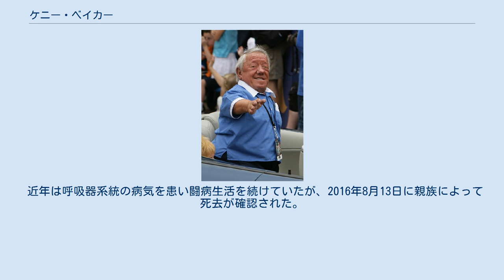ケニー・ベイカー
ケニー・ジョージ・ベイカー（Kenny George Baker, 1934年8月24日 - 2016年8月13日）は、イギリス・バーミンガム出身の俳優。
彼の身長は112cmであり、『スター・ウォーズシリーズ』のR2-D2役を演じたことで有名である。
 ジョージ・ルーカスが1977年に『スター・ウォーズ』でのR2-D2役のためにベイカーを採用した時、ベイカーはジャック・パービスと一緒にサーカスやキャバレーに出演していた。
『スター・ウォーズ』への出演により世界的なスターとなり、多数の映画やテレビに出演するようになった。
 C-3PO役のアンソニー・ダニエルズと共に、『フォースの覚醒』までのシリーズ7作品に出演している。
しかし、常にC-3POのスーツを着けて演じていたダニエルズに対し、R2-D2は作品途中より専らラジコン等での遠隔操作が中心となり、ベイカーが直接R2-D2を演じる機会は少なくなった。
こうした「過酷度の違い」からベイカーとダニエルズは撮影中、不和であった。
ダニエルズもウマが合わなかったことを素直に認めている。
なお、『ジェダイの帰還』においてベイカーはR2-D2の他、イウォークの1人を演じており、エンドロールでは2回クレジットされている。
 ベイカーと彼の妻はともに小人症であるが、彼らの2人の息子はそうでない。
 近年は呼吸器系統の病気を患い闘病生活を続けていたが、2016年8月13日に親族によって死去が確認された。
81歳没。